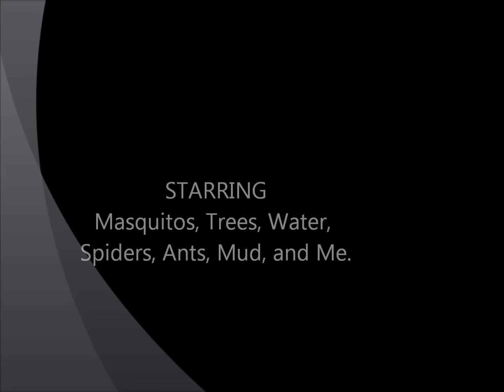Kayaked The Woodlands Texas Flooding, Part 1, Spring Creek - May 28, 2016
Lost the drone, pulled the kayak out!
The Woodlands and Spring Creek at the end of Pruitt Road on 5/28/16 10:00 AM - 12:00 PM
Recorded at it's peak time 108.15 feet, 3rd worst flood in history! Ignore the time on video. Check out 3:30, saved suicidal rat!